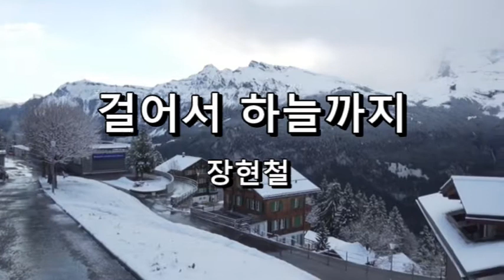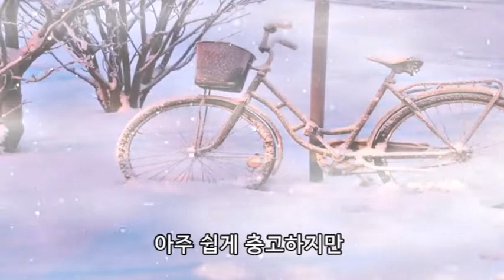걸어서 하늘까지 장현철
눈 내리는 밤은 언제나 참기 힘든 지난 추억이
가슴 깊은 곳에 숨겨둔 너를 생각하게 하는데
어두운 미로 속을 헤매던 과거에는
내가 살아가는 그 이유 몰랐지만
하루를 살 수 있었던 건 네가 있다는 그것
너에게 모두 주고 싶어 너를 위하여
마지막 그 하나까지

말이 없이 살아가라고 아주 쉽게 충고하지만
세상사는 어떤 사람도 강요하지 못해 나에게
걸어서 저 하늘까지